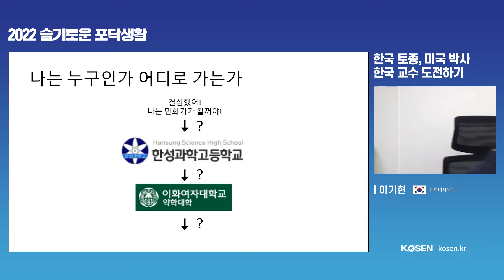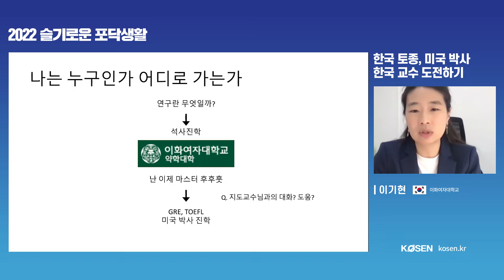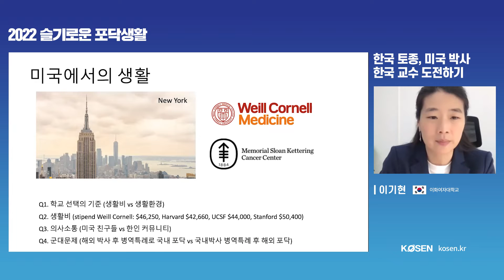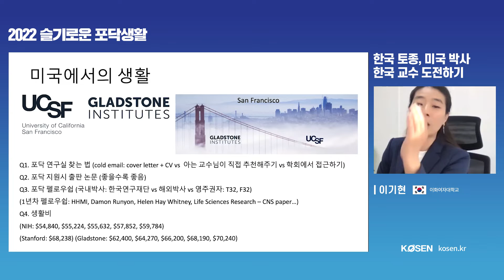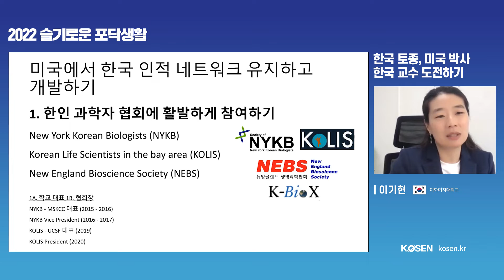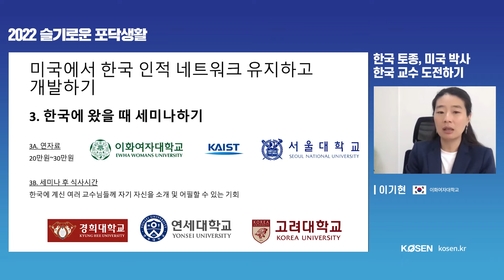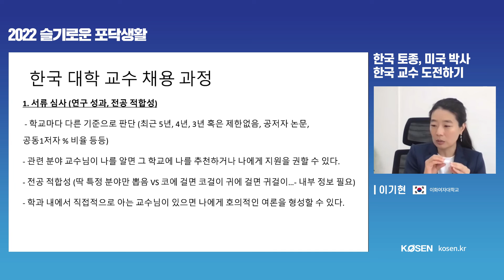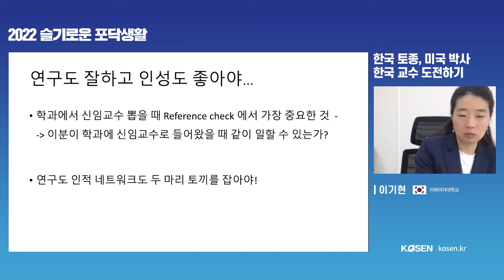한국 토종 미국 박사 한국 교수 도전하기_이화여자대학교 이기현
이기현 교수는 이화여자대학교 약학대학에서 학사와 석사를 마치고 Weill Cornell Medical College 와 Memorial Sloan Kettering Cancer Center 에서 박사학위를 받았다. University of California San Francisco 와 Gladstone Institutes 에서 박사후 연구원을 지낸 후 올해 이화여대 약대에 조교수로 부임하였다.

국내 학석사 후 해외박사를 나가게 된 경험, 그 이후 포닥 연구실을 구했던 경험과 함께 해외에서 한국 교수님들과 네트워킹을 유지하여 조교수 부임에 이를 수 있었던 경험을 공유함

※ 코센회원이시라면 코센사이트에서 해당 세미나의 발표자료를 다운받으실 수 있습니다.